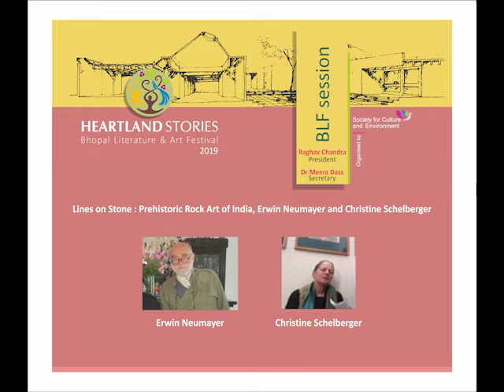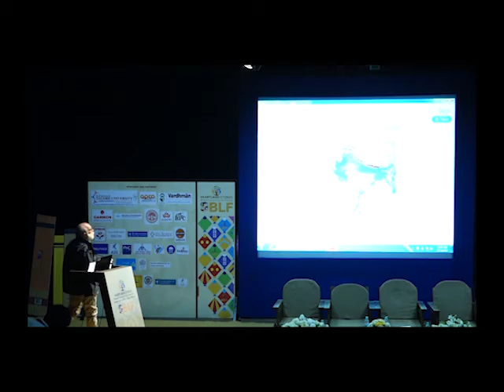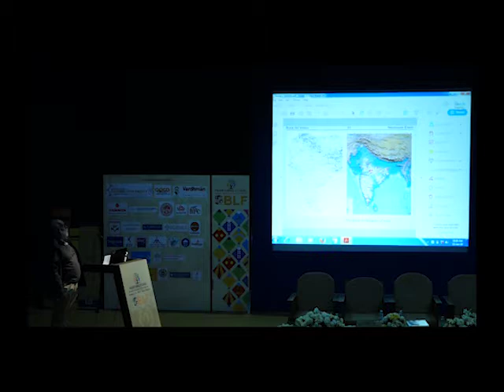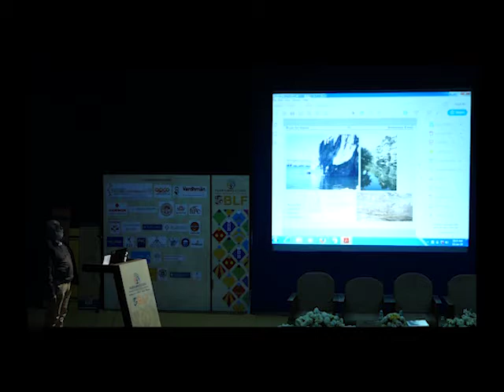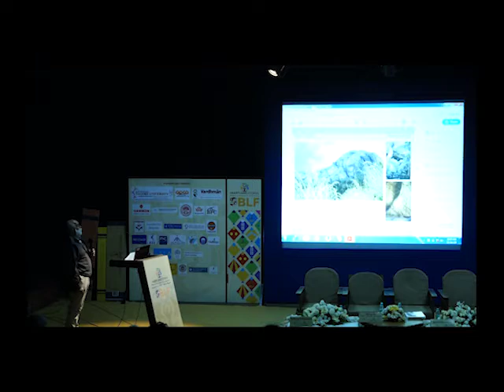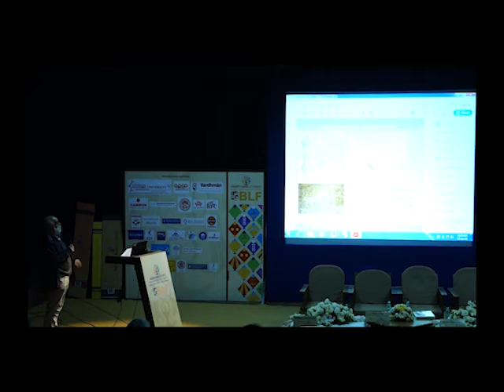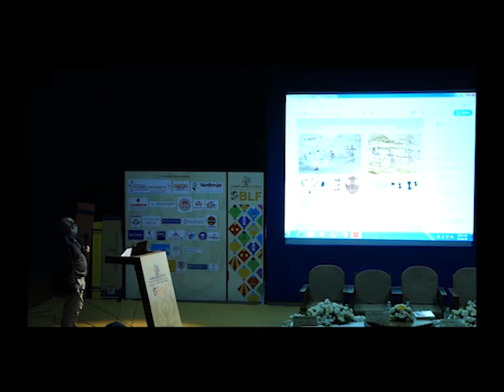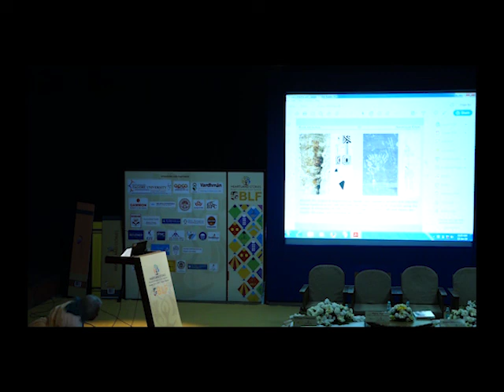Prehistoric Rock Art of India,Erwin Neumayer andChristine Schelberger in Conversation with Mrs. Dass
BLF 2019: Prehistoric Rock Art of India, Erwin Neumayer and Christine Schelberger in Conversation with Meera Dass